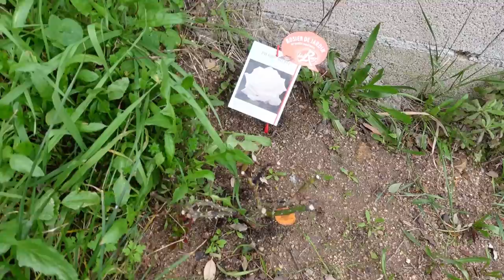LE PRINTEMPS ARRIVE ! | BEGONIA, OXALIS, MISERES, ERABLE! | GARDEN VLOG #15 | LE PETIT JARDIN DE BOB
❤ Hello, bienvenus dans ce nouveau Garden Vlog, je commence à préparer le jardin pour le printemps qui arrive à grand pas ! Nettoyage, taille, deserbage et belles découvertes !

❤J’espère que cette vidéo vous plaira, si c’est le cas n’hésitez pas à la liker, et si vous aimez mes vidéos soutenez-moi en vous abonnant juste là
❤Et à me rejoindre sur mes autres comptes :

❤Sur ce je vous fais pleins de gros bisous et je vous dis à bientôt dans la prochaine vidéo…❤

❤ Au quotidien :
Les produits Fertiligène
BAC de Rempotage ELHO
Grillage pour que le terreau ne s’échappe pas par les trous de drainage
Pelle cuillère
Sécateur Fiskars
Gants Rostaing

❤Tout pour mes succulentes :
Terreau Fertiligène pour Cactées et Succulentes
Outils pour planter (4 Articles)

❤Des livres utiles pour le jardin :
Aménager des massifs fleuris au fil des saisons - du rêve à la réalisation
Le guide Larousse du jardinier débutant

❤Des livres utiles pour les plantes succulentes :
Comment les choisir et les cultiver facilement
Jardins miniatures avec des succulentes
Belles et faciles à vivre pour la maison

- JOW : Application qui vous propose des Menus en fonction de vos besoins, et vous envoie les produits directement dans votre panier dans le DRIVE de votre choix. Avec le Code FQ4ATM vous bénéficiez de 2x 5€ sur votre panier de courses, sur les 2 premières commandes.

❤Je filme avec :
CAMERA SONY ZV-1
MICRO RODE sans fil